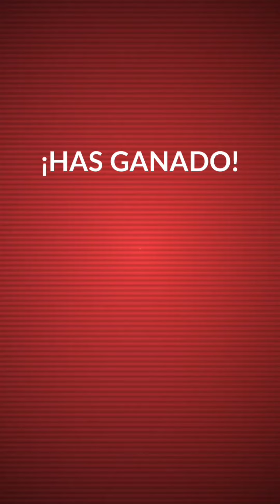LOGRO CAPTURAR A CELESTEELA!! / HACIENDO RAID LEGUENDARIA DEL NUEVO LEGUENDARIO!! En Pokemon Go!